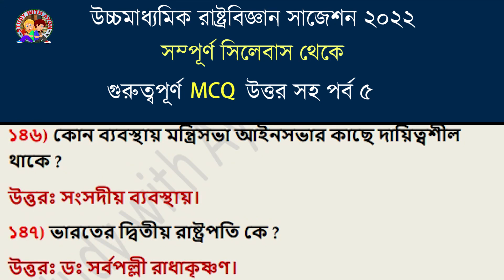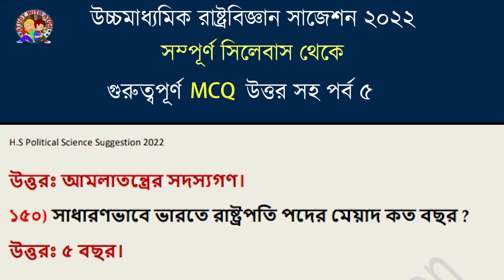HS political science suggestion 2022 mcq | hs pol science MCQ pt 5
About this video:
In today's video our topic is hs political science mcq suggestion 2022. This video is about the mcq from political science that you have to do for the 2022 Higher Secondary Examination.